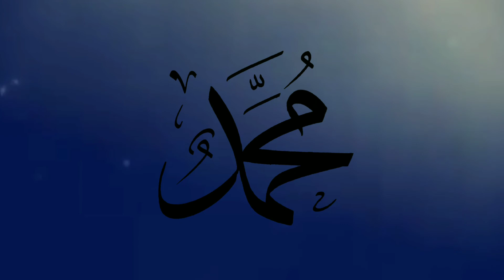O Gece Sendin Gelen - Mehmet Emin Ay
Geceye bir ses, bir nefes...